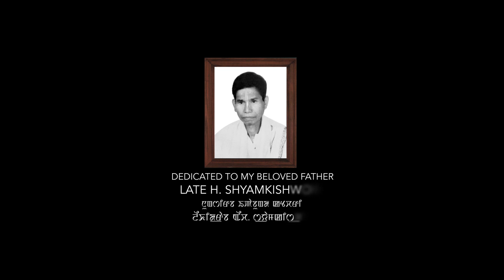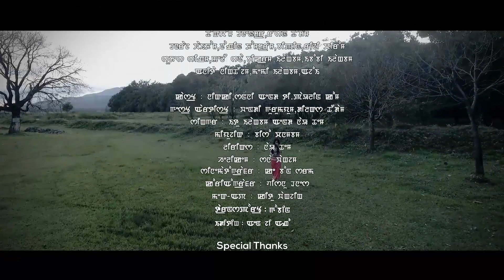Nangsu Khanglakhini || Sunny, T.Paolien Kom & Nicky || Official MV Release 2017 By NG ANGO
NK FILMS PRODUCTION

NG ANGO FILM PRODUCTION

Singer:-EeToo Elangbam& Nao Them
Cast:-Nicky, Sunny & T. Paolien Com
Guest Artist:-Wendy Gurumayum, Delux Thoudam
Lyrics:-Nao Them
Producer:-Nandu Huirem
Heli Cam:- Sana
Cinematography:-K.Bon Sharma
Choreograph:-Bishnu Dhanesh
Dancer : Bickychand,Biken &Atai
Make Up:- Ketu Wangjing
Costume : Arbin Tonjam
Transport:- Gobin
Editing & Director : NG. ANGO

Special Thanks:- Sudesh Singam, Meleisana Thokchom, E. Ibobi,E. Ibobi,N. Anita,E. Memmi, Roshan Thoudam, Dhanaraj Waikhom, Dhanendra Sapam, Nongin Khomdram, Bipin, Reejee Chirom, Ajoy...